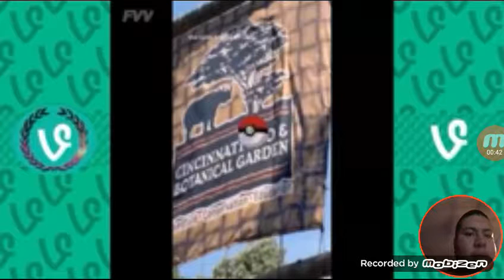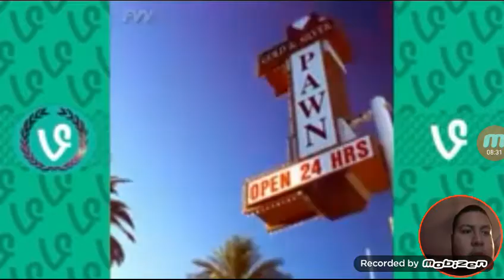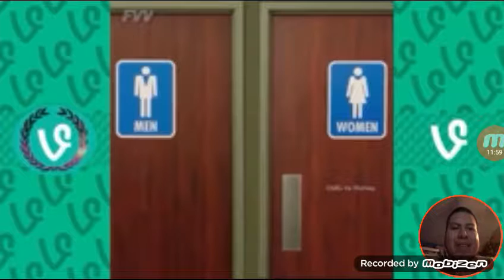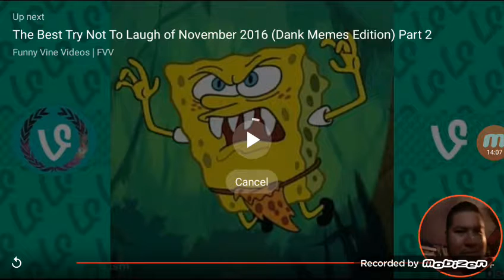Try not to laugh November 2016 best dank memes part 1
I haven't laugh yet it see I this one going to get me

All Featured Users in this "The Best Try Not To Laugh of November 2016 (Dank Memes Edition) Part 1"